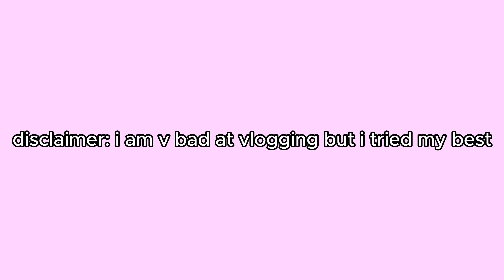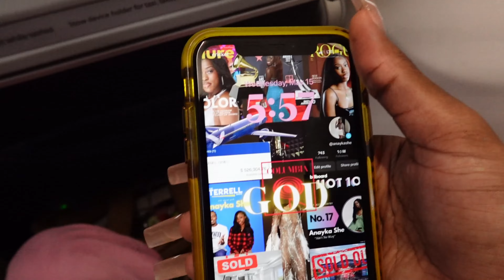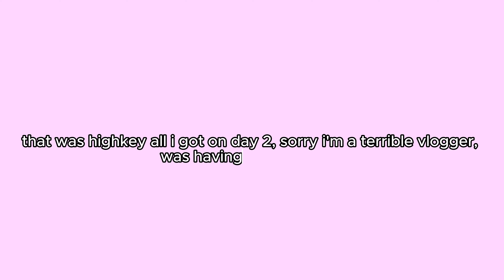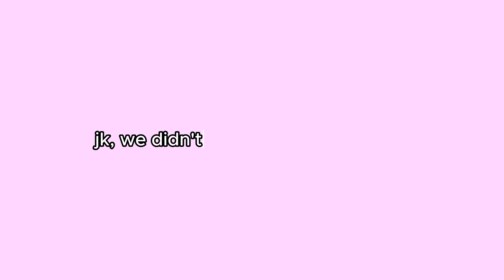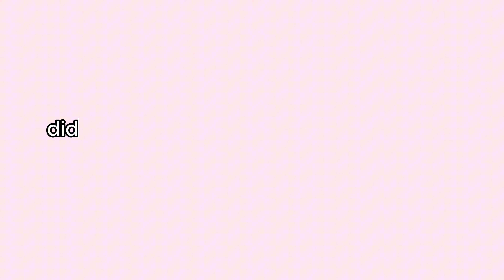Barbados Vlog, Except It’s Just Me Talking And Not Showing Anything 😭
Honestly I’m sorry but I promised I would be consistent and this the only video I have this week LMFAO!